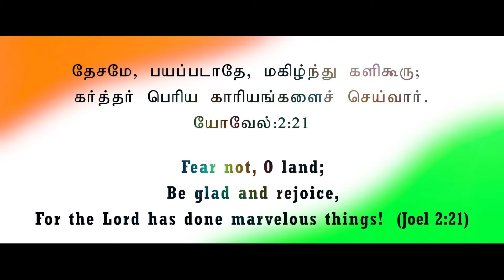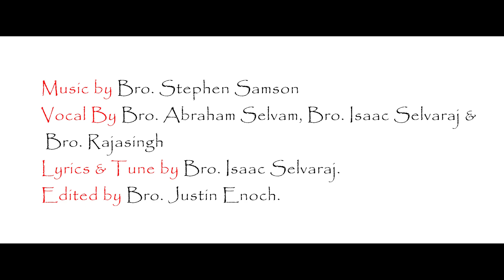DESAM DESAM ENGAL DESAM Republic Day Special Song for Kids. Tamil Christian Songs # Republic Day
Wish You All A Happy Republic Day!

DGT Proudly Presents This Song on Occasion Of Republic Day Specially For Children's.

தேசமே, பயப்படாதே, மகிழ்ந்து களிகூரு; கர்த்தர் பெரிய காரியங்களைச் செய்வார்.
யோவேல் 2:21

Fear not, O land;
Be glad and rejoice,
For the Lord has done marvelous things! (Joel 2:21)

Below details of this Song.

Vocal By Bro. Abraham Selvam, Bro. Isaac Selvaraj and Bro. Rajasingh
Lyrics & Tune by Bro. Isaac Selvaraj.
Actions By Bro. Abraham Selvam, Bro. Isaac Selvaraj and Bro. Rajasingh
Edited by Bro. Justin Enoch.

Lyrics.

Desam Desam Engal Desam
Ithu dhane Engal Bharatha Desam
Ithu dhane Engal Indhiya Desam

1. Devan Thantha Desam Ratchipadaiyum
Deiviga Nanmaiyal Nirambidum
Santhosam Samathanam Thanthiduvar - Nam Desam

2. Desathin Thalaivarai Ninaipomey
Raanuva Padaikkaga Jebipomey
Desathil Samathanam Nilaithidavey - Nam Desam